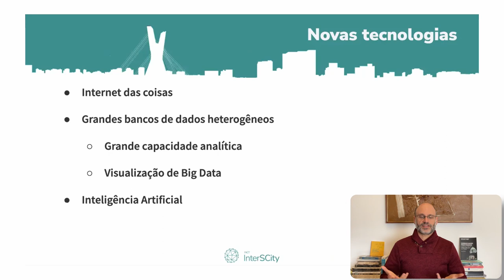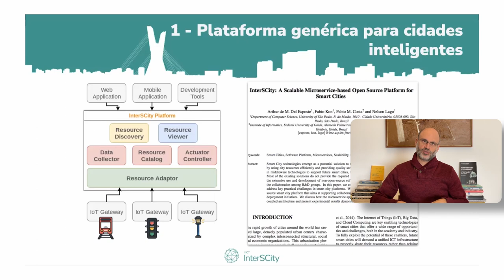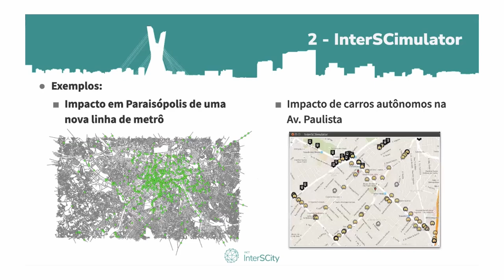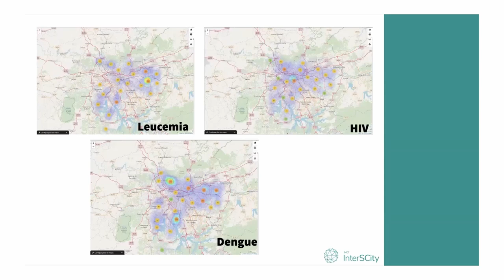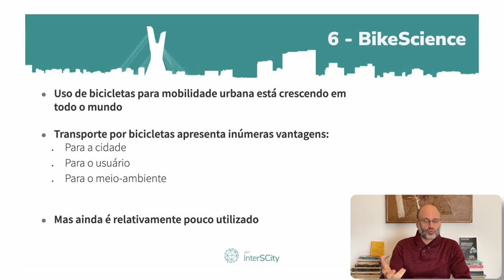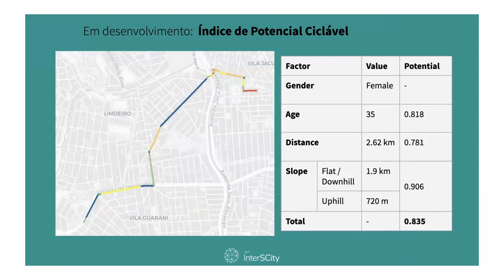INCT da Internet do Futuro para Cidades Inteligentes - Resultados dos 4 primeiros anos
Apresentamos uma visão geral do que fizemos nos 4 primeiros anos do projeto InterSCity, o INCT da Internet do Futuro para Cidades Inteligentes. Visite também o site do projeto